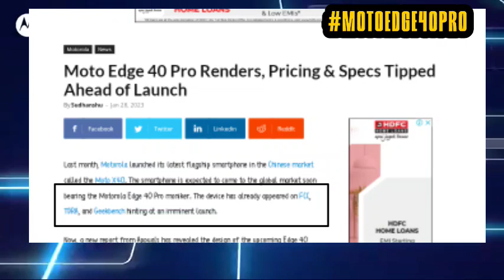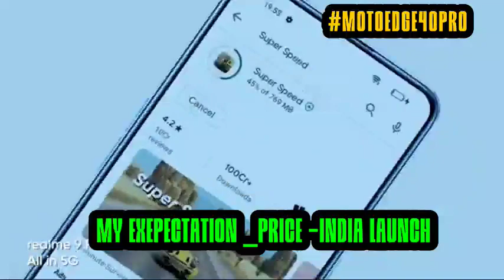Moto Edge 40 Pro (Moto x40) Specification | Expected India Launch !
Hi Guys Aj Ki Is Video Mein Maine Baat Ki Hai Moto Edge 40 Pro Ke Specs Ke Bare Mein